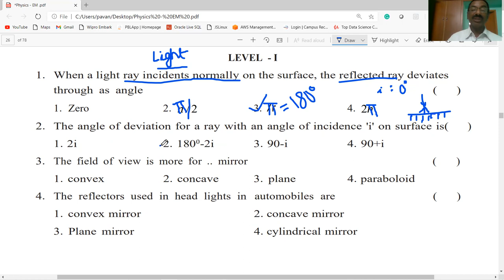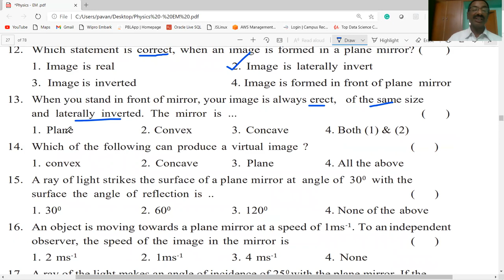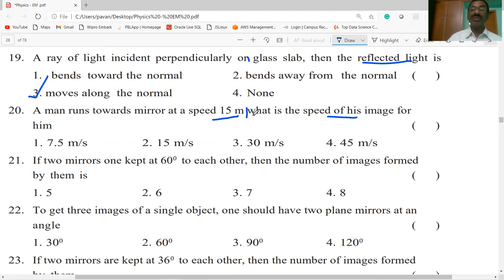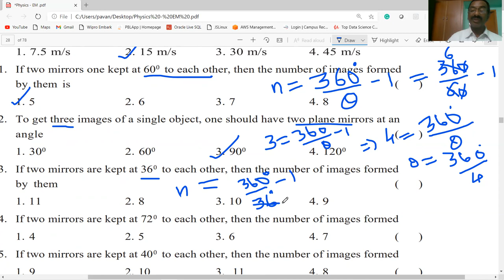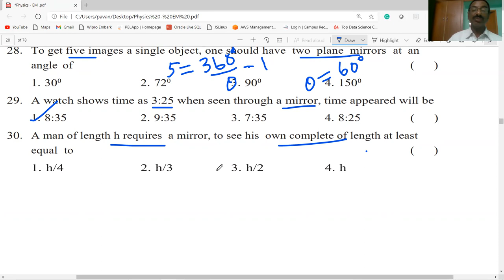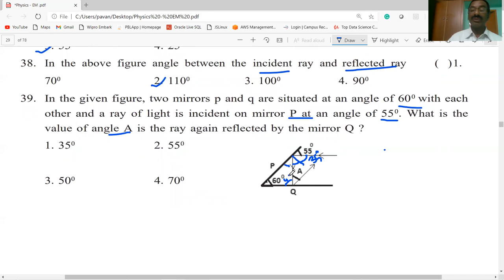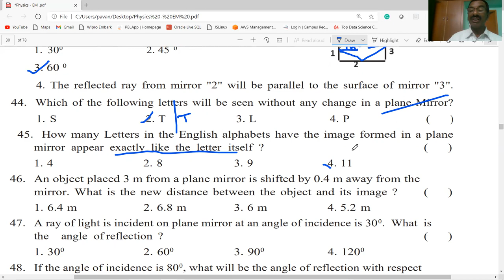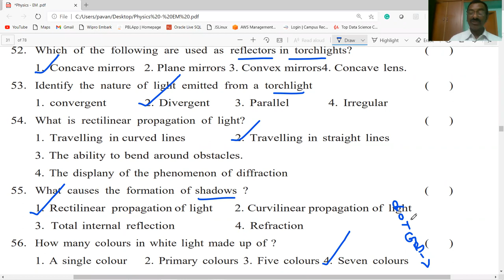NMMS / LIGHT BITS PART-1 / CLASS-8 / PHYSICAL SCIENCE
THIS VIDEO PROVIDES INFORMATION ABOUT  LIGHT - BITS PART-1  / CLASS-8/ PHYSICAL SCIENCE / USEFUL FOR NMMS / AP &TS/ TET/ DSC/ ALL OTHER COMPETITIVE EXAMINATIONS